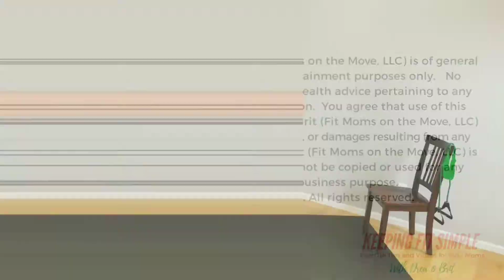Powerful Legs | Effective Low Impact Leg Workout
This is a no-jumping, yet challenging leg workout to get toned calves, hamstrings, quads and glutes!

Equipment:
Chair
Access to a wall
Mini Band (optional)
10-15lb weight set (optional)